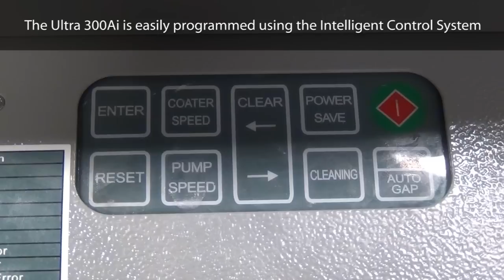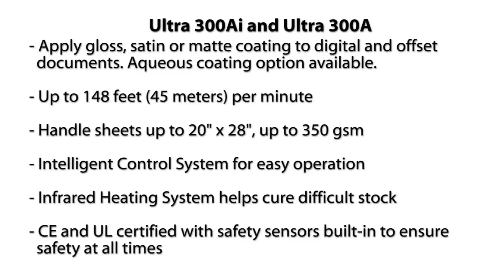Ultra 300Ai UV Coater for a Gloss, Satin, or Matte Finish | Product Demo | Duplo USA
The Ultra 300Ai UV Coater is a heavy-duty yet user-friendly solution that delivers professional-grade finishes for both offset and digitally printed applications. Apply a smear-free gloss, satin, or matte finish to your printed materials, enhancing their color vibrancy and providing superior protection against scratches and scuffs. Perfect for businesses looking to add a premium touch to their print jobs, the Ultra 300Ai combines reliability with ease of use for consistent, high-quality results.